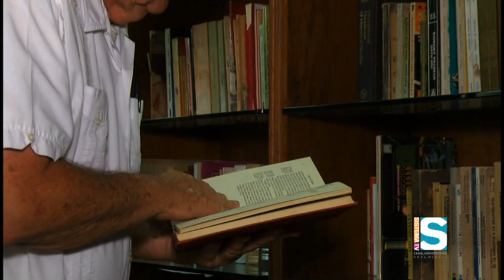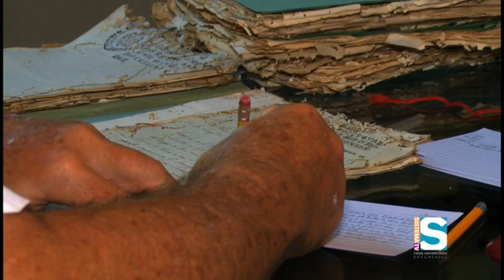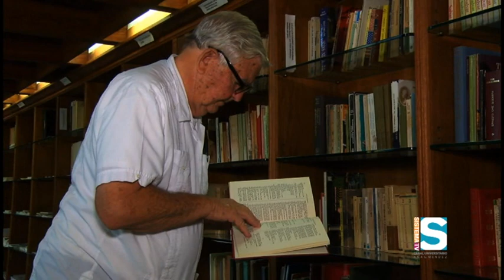COMO COCO: Dr. Fernando Picó, Profesor e Historiador